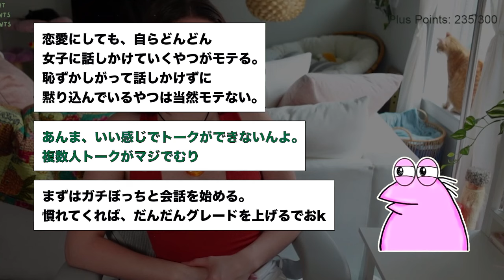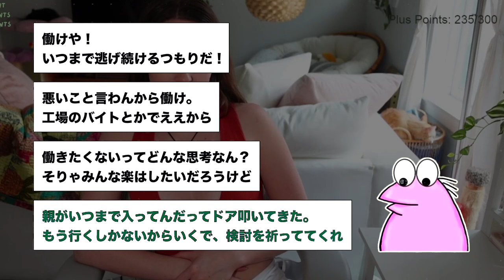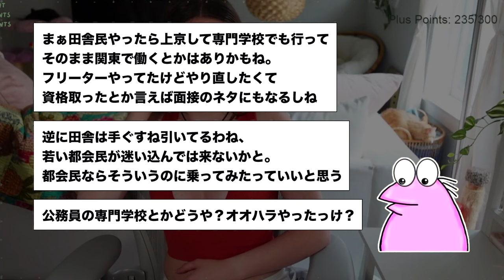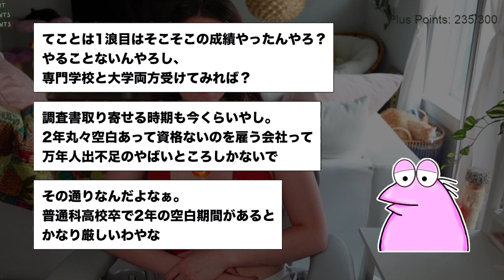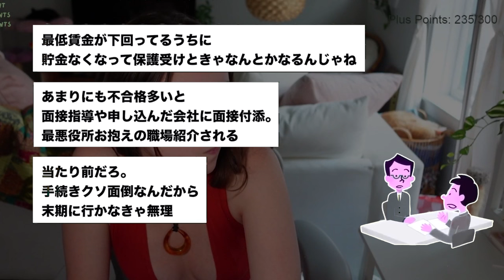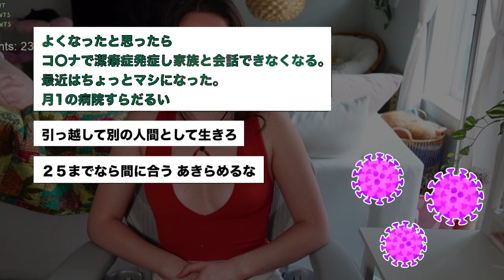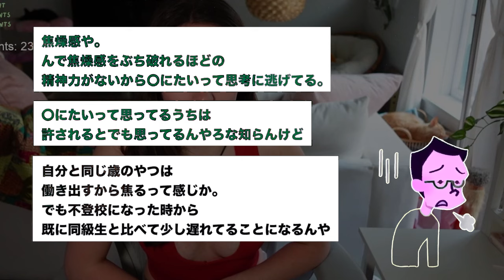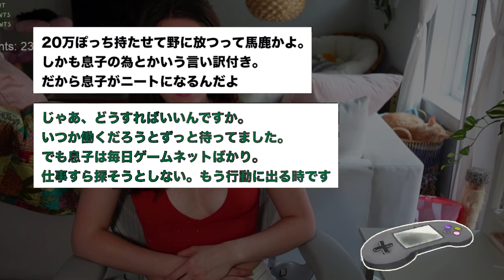【2ch面白いスレ】ワイ、体臭がひどすぎて店から追い出されたwww【ゆっくり解説】【バカ】